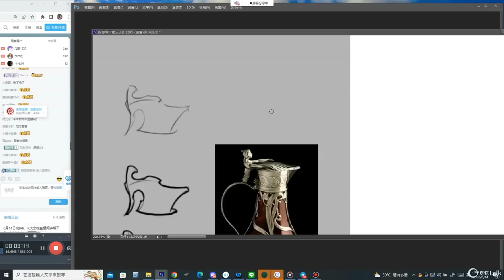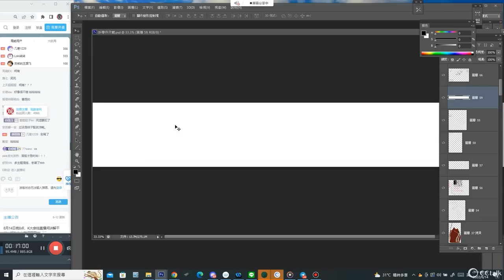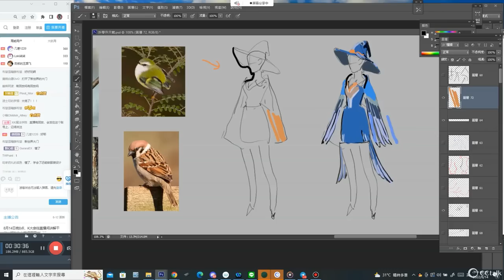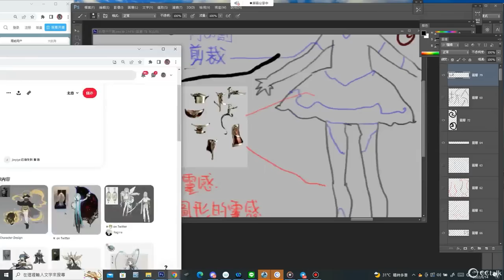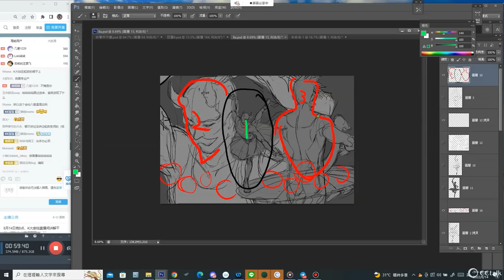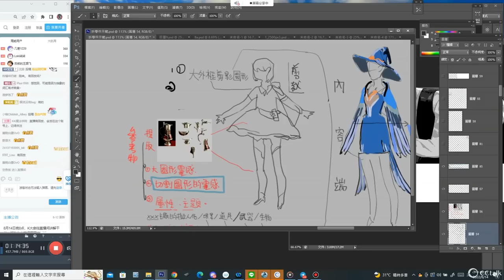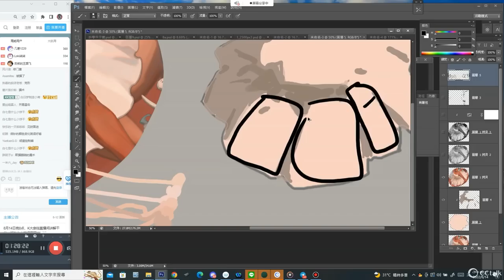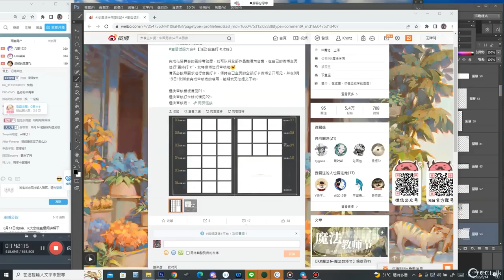【K大秘笈 】素材拆解重組的方法演示+上色不單調的秘密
校長K大親自出馬，為大家講解臨摹之後，如何講素材拆分重組為自己的創作所用，以及上色時怎樣的技巧可以讓畫面豐富不單調。

00:00 素材拆解重組技巧分解
51:10 上色的技巧展示